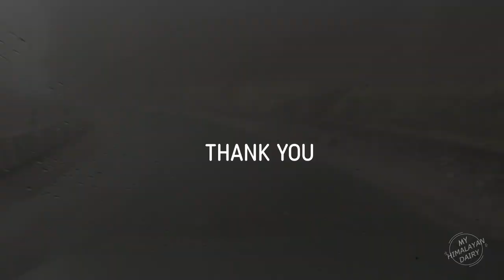MT KANCHENJUNGA ( SUNRISE ON EVEREST AND KANCHENJUNGA, 60X ZOOM )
Sunrise of Kanchenjunga and  Everest from various places.